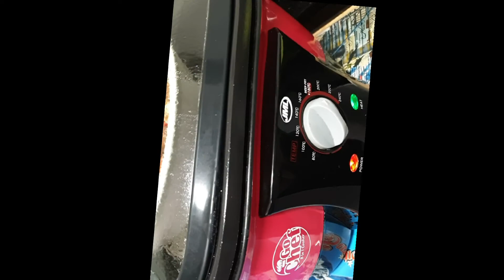steam rib in black bean sauce.